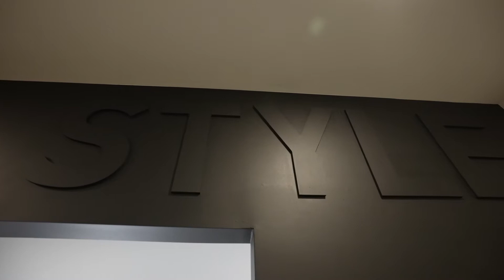Coming Soon to MLS | 3122 Hwy 2 Clarington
The Homesmiths Real Estate Team is proud to present 3122 Hwy 2 Clarington.

This 5939 sq. ft. custom home by Lincoln Homes makes a bold statement with its crisp, clean white exterior and traditional black accents. A true modern farmhouse with a contemporary twist with unique architectural design features and traditional amenity fitting of its idyllic country setting.

Filled with natural light with a bright airy open concept main floor plan with dream chef's kitchen with dual convection ovens, panelled appliances, massive quartz waterfall centre island, breakfast area with walk-out to rear covered porch and massive great room with towering vaulted ceiling, 2nd walk-out to the porch and stunning feature fireplace.

Main floor master retreat with spa bath with heated floors, massive glass shower with dual shower heads, soaker tub and floating vanity.

Main floor dining area or large work at home office, main floor laundry room with custom cabinetry and mudroom with interior entry to attached 2 car garage.

A fully windowed stairwell up to the second level with open mezzanine space overlooking the kitchen and great room, 2 large bedrooms both with ensuite baths and upper party room with semi-ensuite to 4th bedroom ideal for extended family or nanny wing.

Further detached 3 car garage for the automobile enthusiast or hobbyist.  3.96 acres of rolling lawns with no immediate neighbours and incredible views of Lake Ontario and Clarington's postcard-worthy countryside vistas. This is a one of a kind package built with the highest of standards and attention to detail. Offered at 2,999,900.00 available for viewing Wednesday, March 24th.  Enjoy the tour.

Royal Service Real Estate Inc., Brokerage

*Not intended to solicit anyone currently under contract.